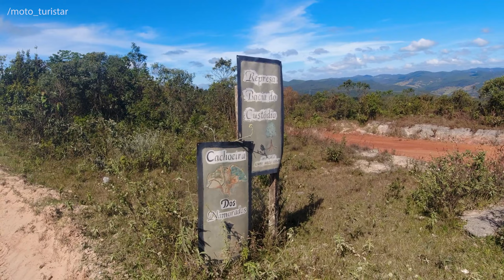Dicas de locais para visitar em Lavras Novas - MG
Neste video conhecemos alguns atrativos em Lavras Novas - MG, que é distrito de Ouro Preto e fica cerca de 120 km de Belo Horizonte - MG, trata-se de uma vilarejo com muitas pousadas, restaurantes e atrativos naturais, e dessa vez conheci a cacheira dos namorados e a represa do custódio que fica a 5 e 7 km respectivamente do centro de Lavras Novas, e alguns dos passeios de quadriciclos passam por estes locais, e vale muito a pena conhecer!

e bora mototuristar!